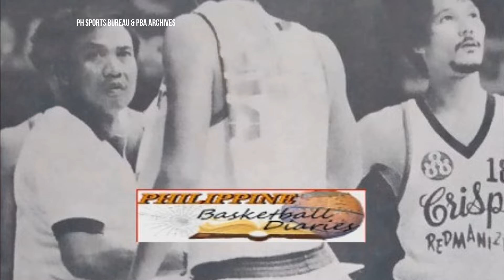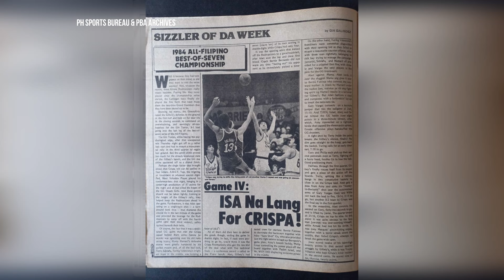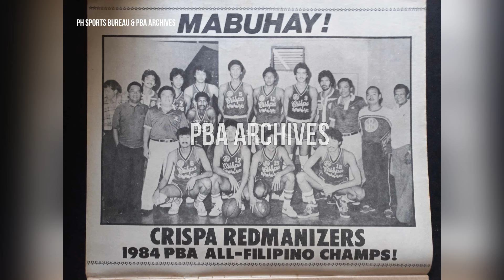Ang Huling KAMPEONATO ng CRISPA Bago MagDISBAND sa PBA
Muli nating balikan ang kahuli-hulihang championship ng Crispa Redmanizers bago sila tuluyang umalis sa PBA.

credits: PBA Archives and Philippine Basketball Diaries